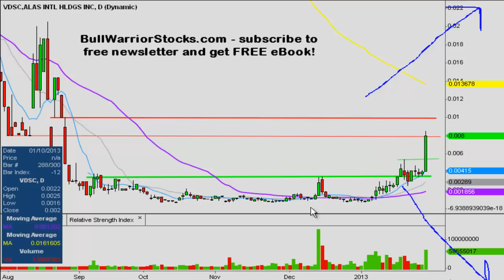VDSC Stock Trading Chart_1/29/2013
BullWarriorStocks.com is a wholly-owned subsidiary of Guidance Marketing, LLC. Guidance Marketing, LLC and its employees are not a Registered Investment Advisor, Broker Dealer or a member of any association for other research providers in any jurisdiction whatsoever and we are not qualified to give financial advice. Investing in micro-cap securities is highly speculative and carries an extremely high degree of risk.

Compensation Disclosure: Guidance Marketing, LLC has NOT been compensated for this video in any form and they do not own any shares (long or short).